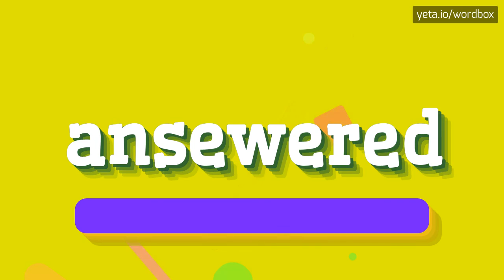ANSEWERED - HOW TO PRONOUNCE IT!?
Watch how to say and pronounce "ansewered"!